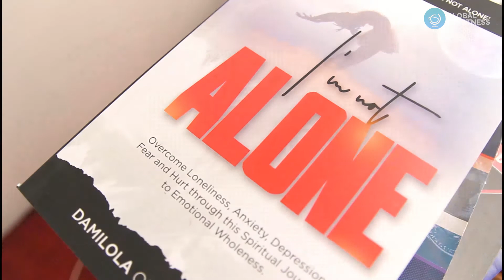This Could Be Your Best Investment This Year! (Urgent and Important)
If you love wisdom and you hope to impact more lives with your products, services and solutions, this could be your best investment yet. Watch this video and claim the golden opportunity